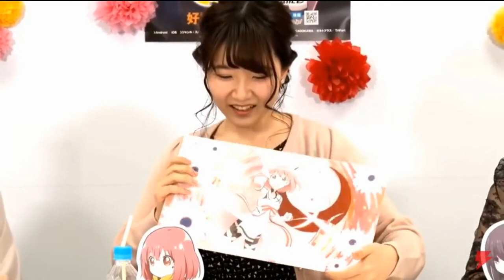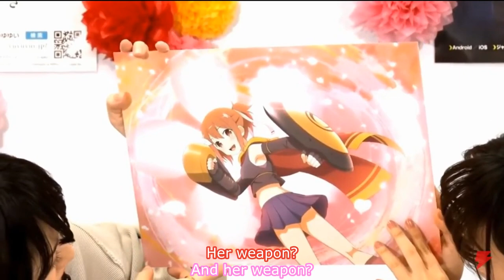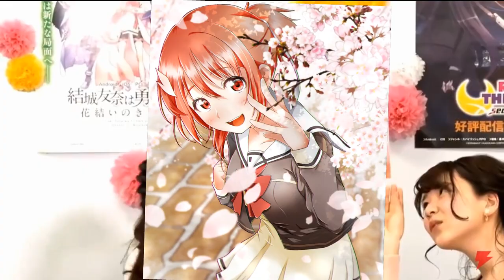Cast of YuYuYui and Relefra talking about collab character art!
Seiyuu featured:
Nagatsuma Juri (Brown) - Miyoshi Karin
Haruka Terui (Red) - Yuuki Yuna
Anzai Yukari (Pink) - Minamoto Momo
Sagara Mayu (Purple) - Munechika Hisui

Font: Verdana (6)